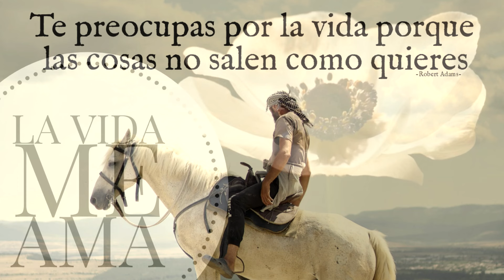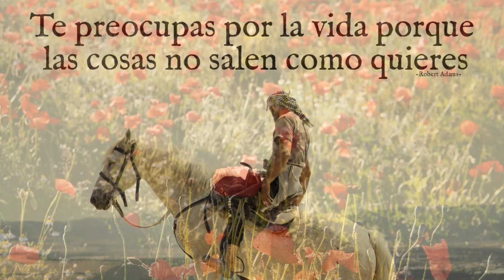TE PREOCUPAS POR LA VIDA PORQUE LAS COSAS NO SALEN COMO QUIERES - Robert Adams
¿De dónde provienes? ¿Qué ves cuando te despiertas por  la mañana? Te entran las preocupaciones por la vida porque las cosas no salen como tú quieres. Piensas que necesitas conocer a un maestro en tierras lejanas que te dé lo que necesitas; o un libro especial que te dé la iluminación y te haga feliz...